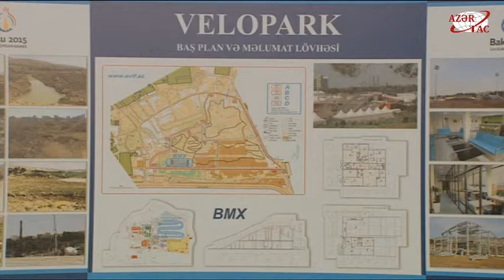Президент Азербайджана Ильхам Алиев принял участие в открытии Велопарка